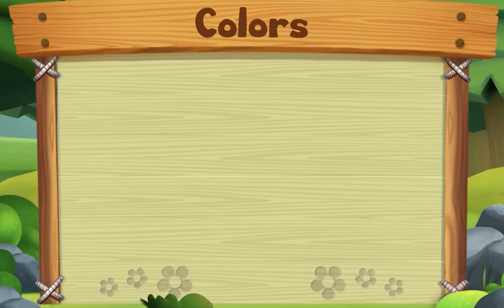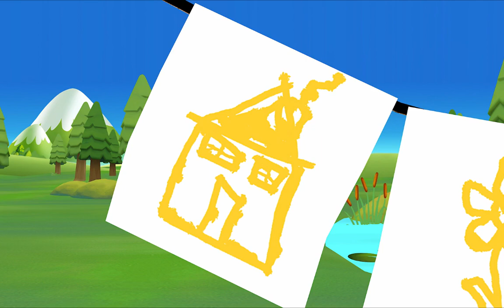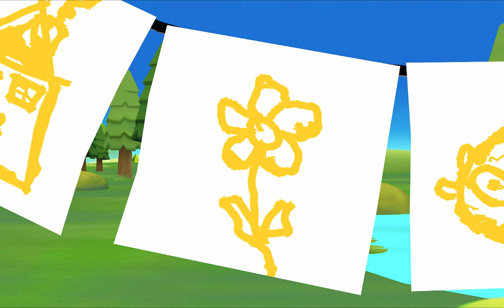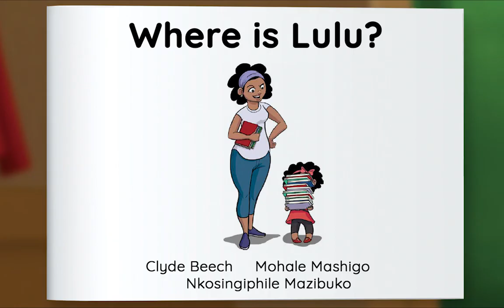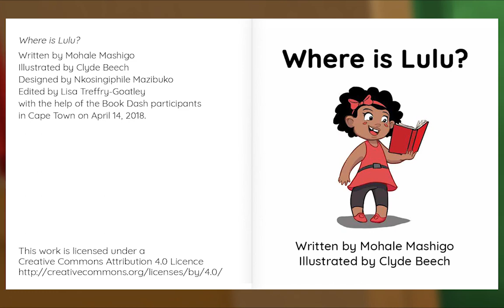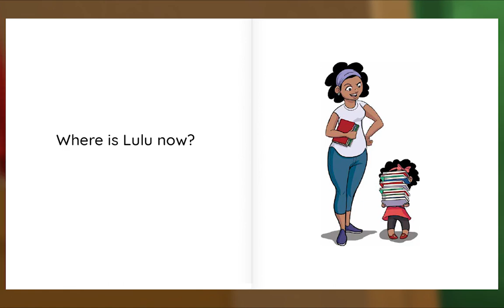Preschool Video Animal Island Learning Adventure (AILA) | Letters, Songs, Story Books